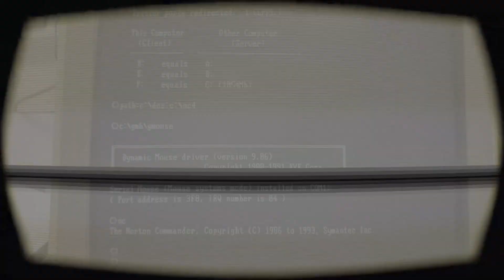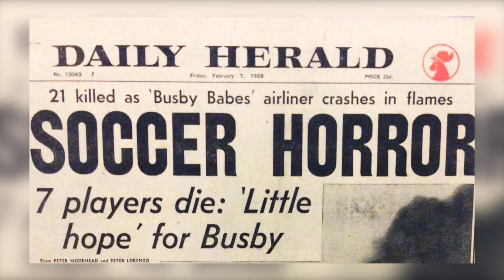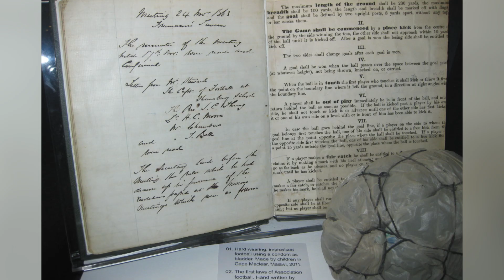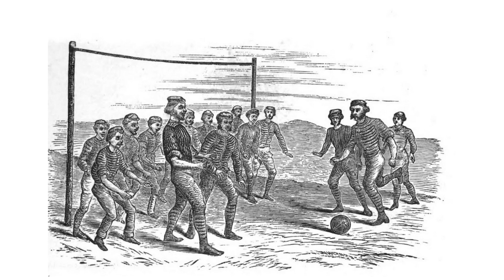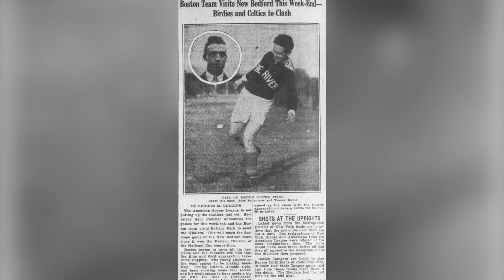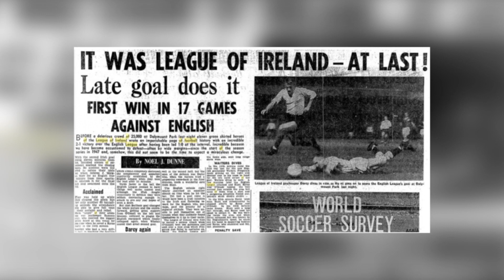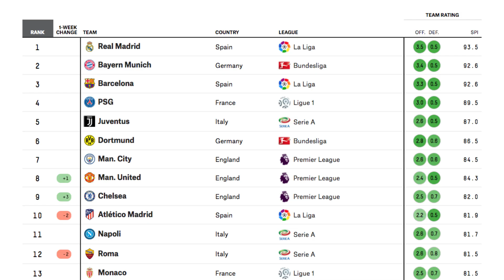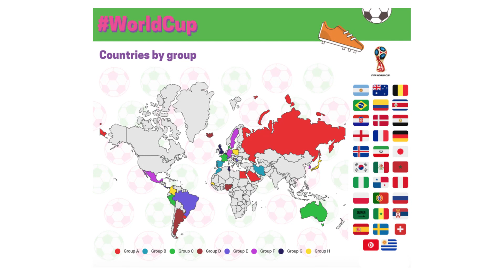FUTEBOL | O ESPORTE COM MAIS DE 3 MIL ANOS DE EXISTÊNCIA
O futebol em sua forma atual surgiu na Inglaterra em meados do século XIX. Mas versões alternativas do jogo existiam muito antes e fazem parte da história do futebol.
Os primeiros exemplos conhecidos de um jogo de equipe envolvendo uma bola, que era feita com uma pedra ou pele de animais, ocorreram nas antigas culturas mesoamericanas há mais de 3.000 anos. Segundo as fontes, a bola simbolizaria o sol e o capitão do time perdedor seria sacrificado aos deuses.